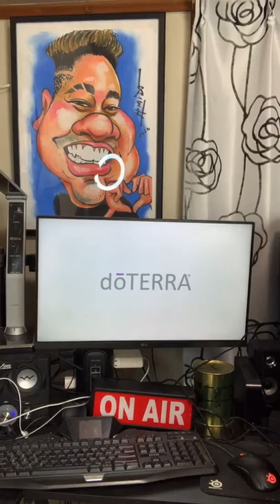De Frente Com O Guizão - Valtinho Jota